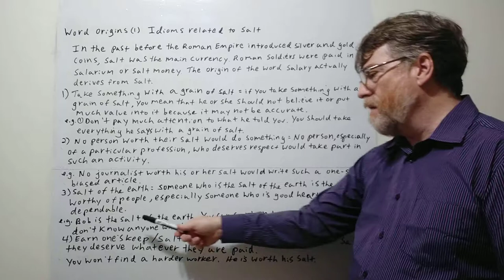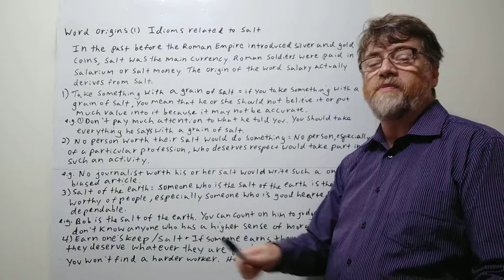English Tutor Nick P Word Origins (1) Idioms Related to Salt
In this video we will cover four idioms and they all use the word salt in the each. The origin of each idiom lies in the fact that  at one time salt used to be the currency of the Roman Empire , so in each idiom the word salt refers to money or value. You can us the captions to view all the words in this video.